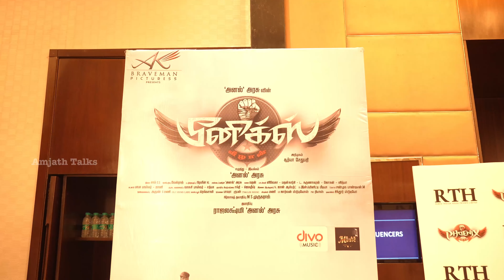Meeting Actor Vijay Sethupathi & Interacting About Surya Sethupathi's Upcoming Movie PHOENIX || ATF🔥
Meeting Actor Vijay Sethupathi & Interacting About Surya Sethupathi's Upcoming Movie PHOENIX || ATF🔥 @amjathtalks

Hi ATF hope you all are doing well, In this exciting video, I had the incredible opportunity to meet the legendary actor Vijay Sethupathi and engage in an insightful conversation about his son Surya Sethupathi's highly anticipated movie PHOENIX. We dive deep into the upcoming project, what fans can expect, and the Sethupathi family's journey in the film industry. Watch till the end for a glimpse into their inspiring bond and the exciting future of Tamil cinema!

I will verify the video and do the needful for uploading.

Gadgets I am using for my videos :

Best Mic : shorturl.at/iGOS7
Best DSLR Mic : shorturl.at/oqtRY
Vloging Camera : shorturl.at/rzCHW
DSLR Camera : D3300
DSLR Tripod : shorturl.at/bmKPZ
Mobile Tripod : shorturl.at/hklIT